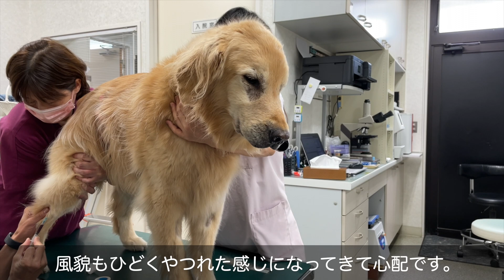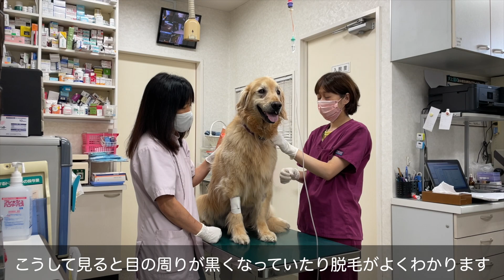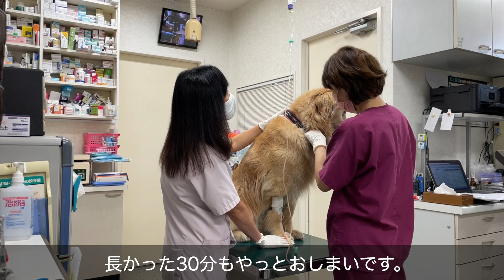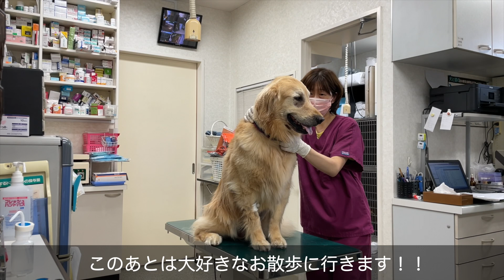【メイプル闘病記#6】5回目の化学療法(抗がん剤治療)をしてきました。副作用の脱毛が目立ってきました、、、【ゴールデンレトリバー】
またすぐに6回目の動画出します！
副作用で顔の周りの脱毛が目立ってきました、、、
化学療法も残り１回、、、！頑張れ！メイプルちゃん！

【メイプルの主治医(父)から】
メイプルの治療は山に囲まれた田舎の小さな動物病院（ワンマンクリニック）で行われます。
いわゆる町の獣医さんが、自分の犬を治療していきます。治療過程は可能な限りオープンにしたいのですが、一部画像処理を行う場合があります。
また腫瘍専門医ではありませんので、治療内容に不備がある事もあると思います。
すでに様々な獣医師の方々にアドバイスを受けたり、治療に多大な協力をして頂いています。
これから続く治療を暖かく見守って頂ければ幸いです。